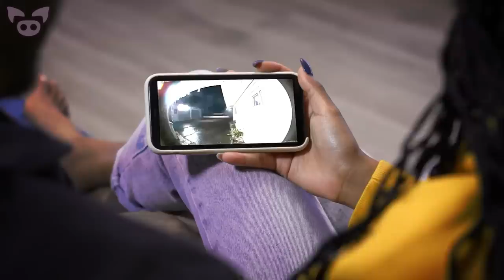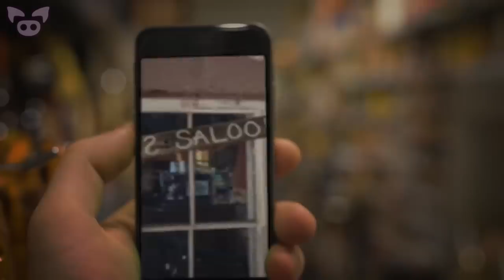6 Scary Videos That Will Blow Your Socks Off!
From a scary video that might show a ghost in an abandoned building to creepy footage of a mysterious creature captured in the Russian wilderness, we take a look at 6 scary videos that will blow your socks off!

SOURCES:
6. Friend of mine caught this interesting dark shadow figure in her driveway in the middle of the night.
4. Something passes my wife very quickly watch for large brown mass moving very fast left hand side
This is -"LUCA"- and he is what he is and we just accept it
3. Shadow figure in window at Lil’s Saloon, Calico Ghost Town, Video/Live Photo
2. Something pushed the baskets! Zoom the area and it seems like a force pull it.